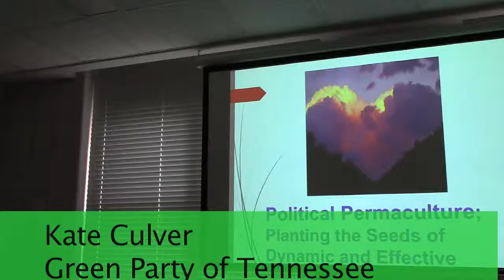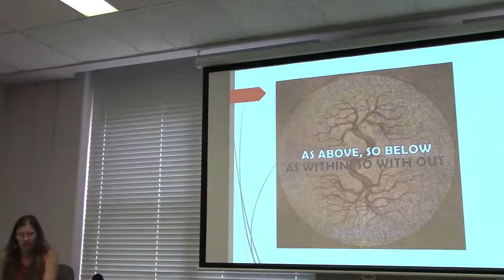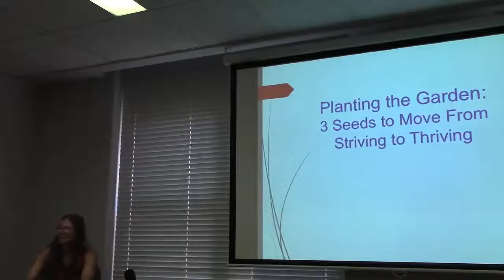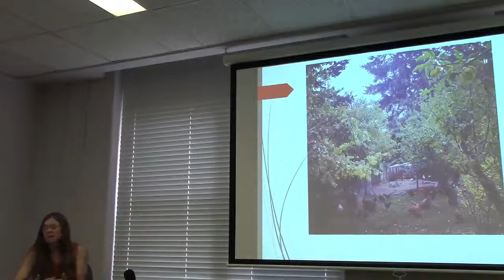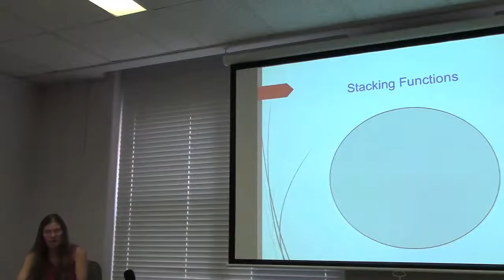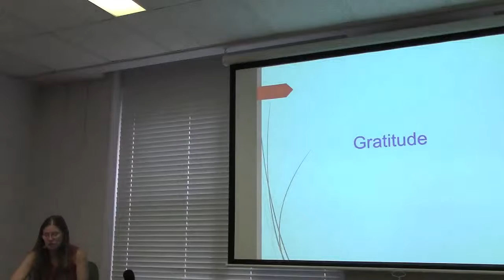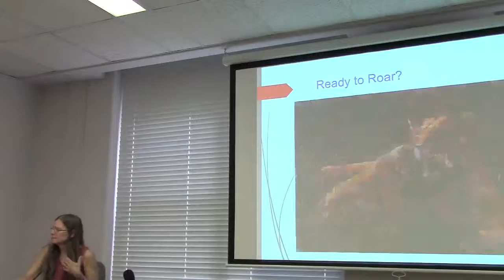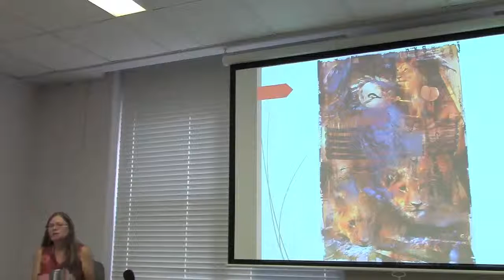Political Permaculture and Sacred Activism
This workshop was conducted at the Green Party's Annual National Meeting in July 2015 in St. Louis.

from the description of the workshop

"How effective is conventional activism? This workshop introduces applying the regenerative principles of Permaculture to Green Party organizing, and embracing personal responsibility in how  we behave as activists and agents of change.